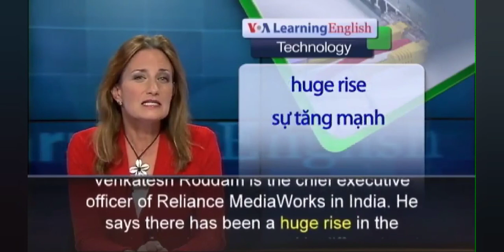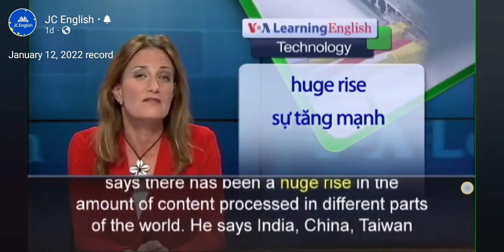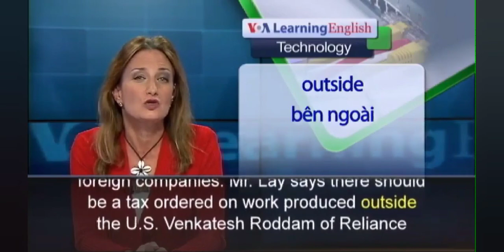January 12, 2022